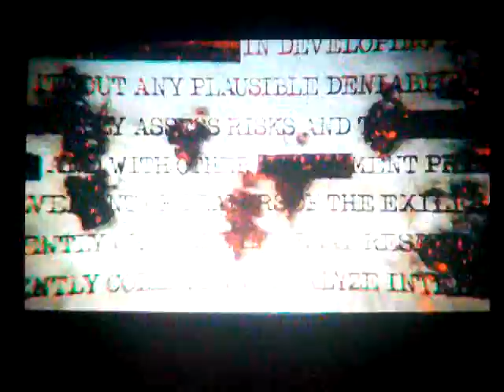Let's Play Black Ops: Part 1: Ugly Russians